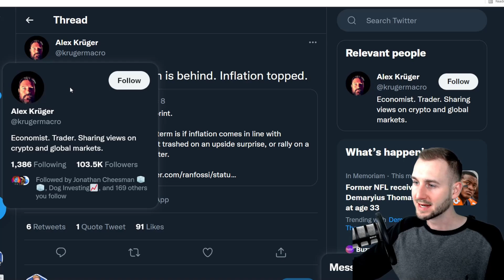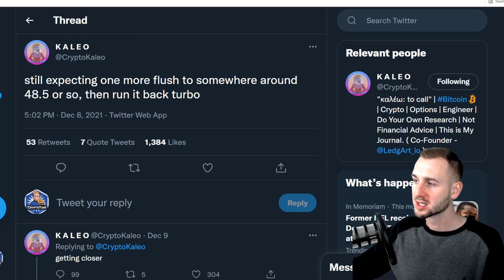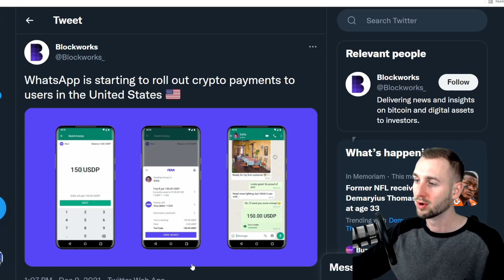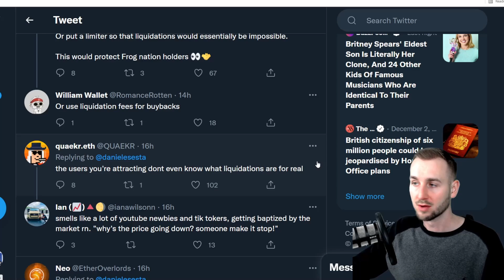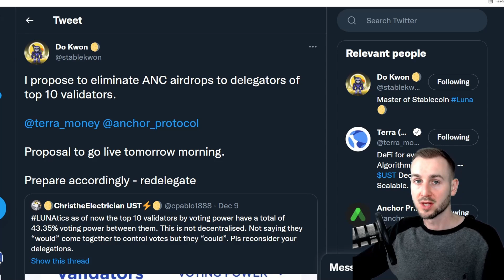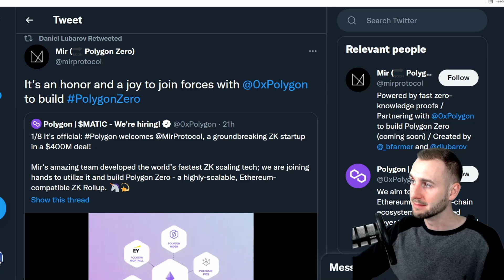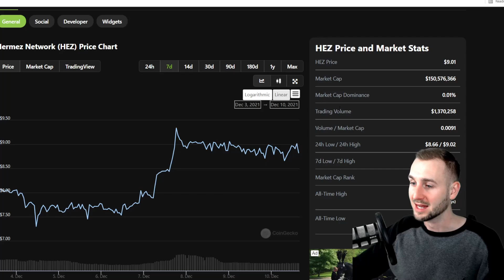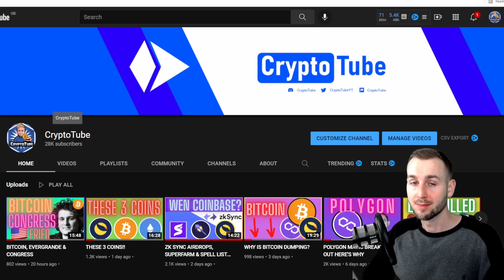WILL THESE ALTCOINS MOVE IN DECEMBER ?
In this video we take a look at the Recent CPI data coming out of the US, plus Altcoins that are being talked about right now and their prospects for the rest of the month.

This link will get you a $50 Bonus in BTC when you sign up and deposit $400 on the app!
If prompted to add the code: 12732167e3